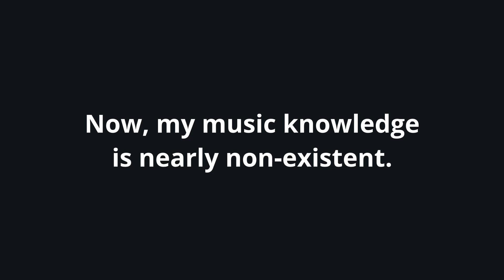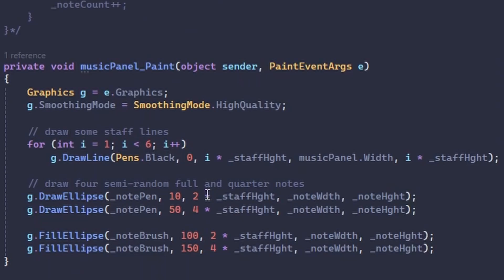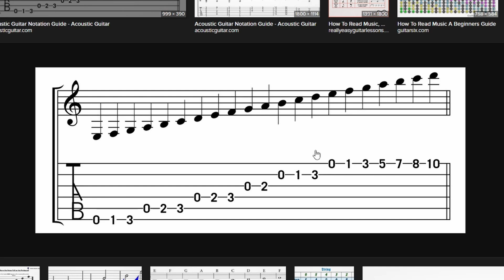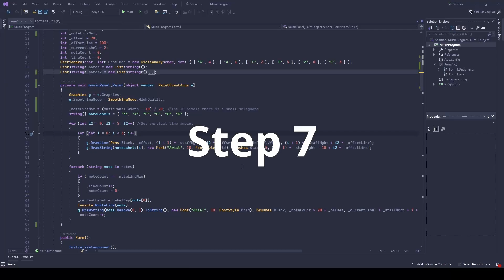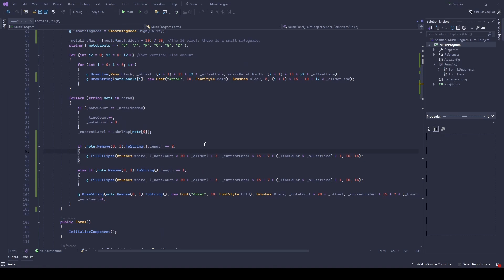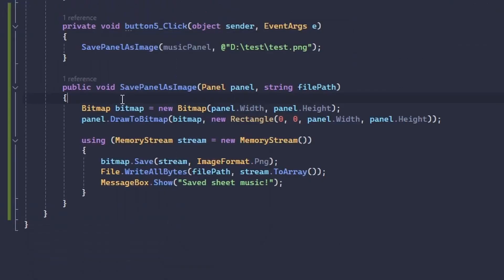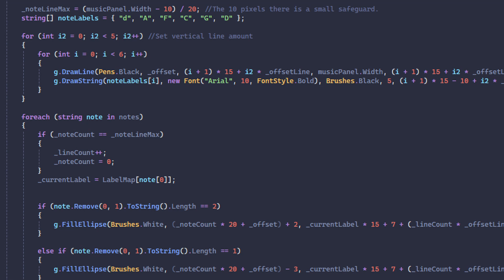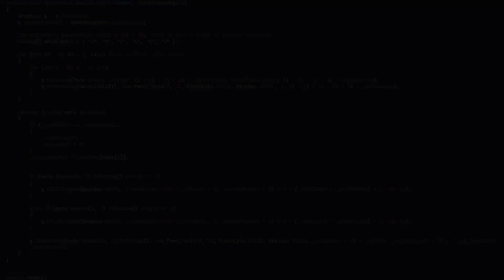I was bored... So I coded sheet music in C#! (Mini project)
I recently got asked to code a program that converts guitar audio to sheet music. And this is a part 1 where I try creating sheet music programmatically. I like projects like these because I get to explore and learn new programming concepts I wouldn't touch on normally. I am no music expert and have no music knowledge, wish me luck.

Something to watch?

Recording: OBS
Editing: Davinci Resolve 18.6
Programming: Visual Studio Community 2022 (C#)
Programming: PyCharm, Visual Studio Code (Python)
Browser: DuckDuckGo

✪✪✪✪✪ Thumbnail ✪✪✪✪✪
Canva.com or Paint.Net

✪✪✪✪✪ PC specs ✪✪✪✪✪
CPU: AMD Ryzen 7 7700 8-Core Processor
GPU: Nvidia RTX 3070
RAM: 32GB of DDR5 ram
Storage 1: 1TB SSD
Storage 2: 512GB SSD
Motherboard: MSI B650